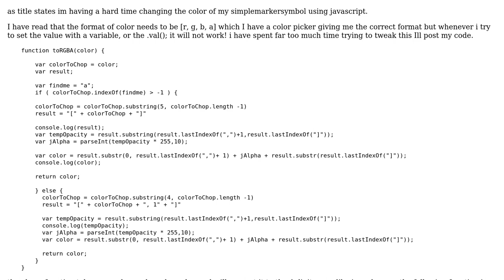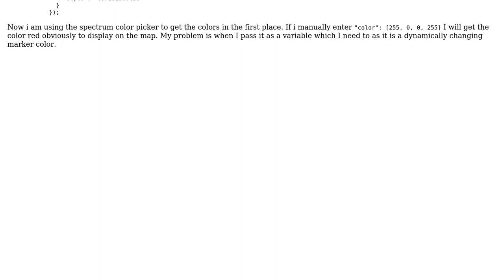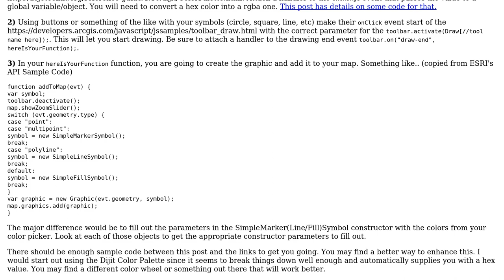GIS: Arcgis API for Javascript: how to change color of simple point marker using colorpicker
With thanks & praise to God, and with thanks to the many people who have made this project possible! | Content (except music & images) licensed under CC BY-SA | Music | Images & others | With thanks to user Shaggy user ImDeveloping user Branco and the Stack Exchange Network Trademarks are property of their respective owners. You are responsible for your own actions.